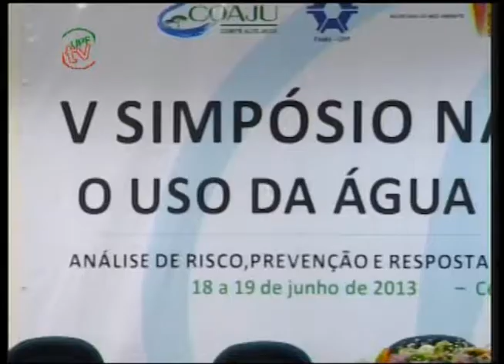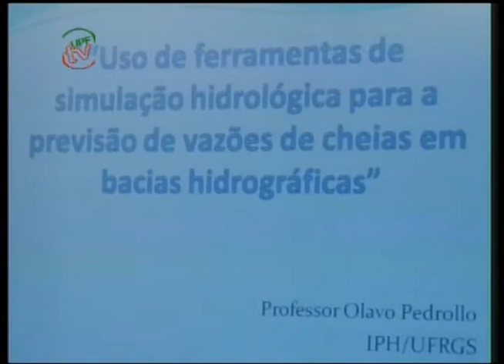UPFTV Reportagem - Simpósio da Água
Começou hoje aqui na UPF, o 5º Simpósio Nacional sobre o uso da água na agricultura. Nessa edição serão discutidos as ações e politicas públicas que contribuam com o rendimento da produção agrícola.